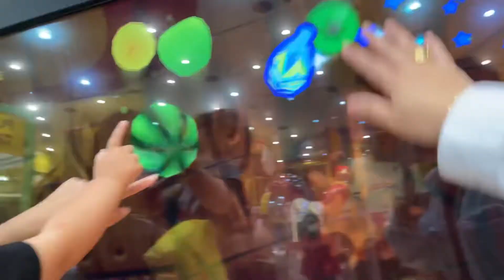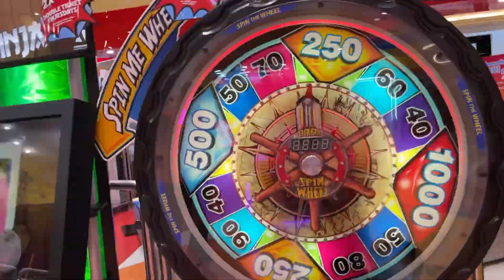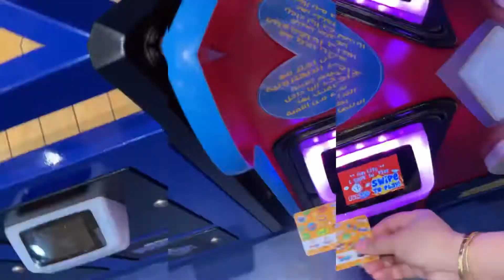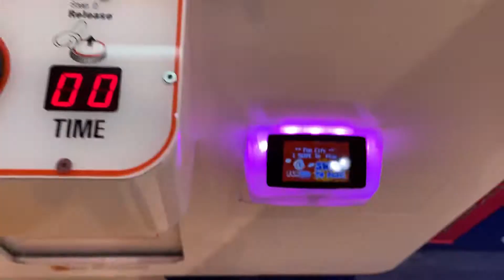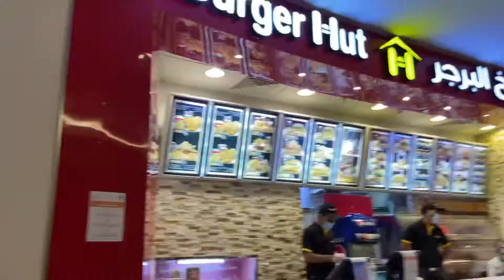OMG!😱 I WON A PHONE IN ARCADE GAME! | LIFE IN UAE | Beautipoy Life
Salamat LORD sa blessing!❤️First time kong manalo ng cellphone at di ko talaga akalain na sa ARCADE GAME pa😊IPHONE12PROMAX

Musician: ASHUTOSH